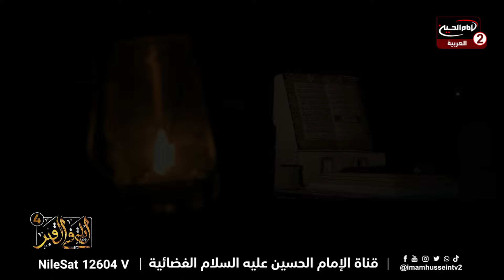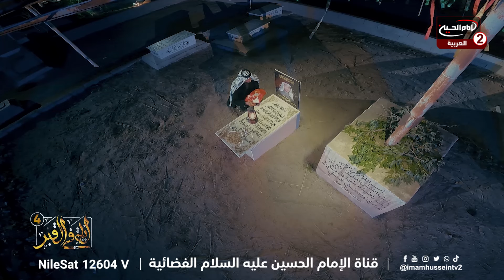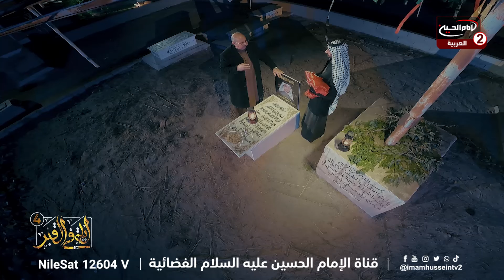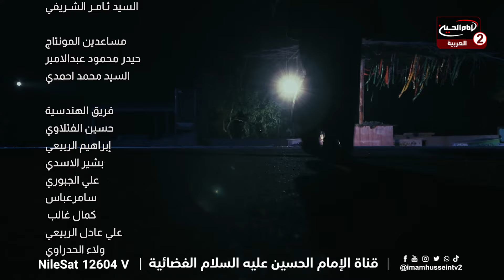ليلة في القبر الموسم الرابع (8): مع المهوال عقيل الفرطوسي، احمد ماضي، 1445 ق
اسم البرنامج: ليلة في القبر الموسم الرابع

المقدم: احمد ماضي
الضيف: المهوال عقيل الفرطوسي

الحلقة: 8
كود البرنامج : 10.22578

التاريخ :1445 ق
المواضيع الجانبية: الاستعداد للاخرة
التحلي بالاخلاق الحسنة
شفاعة الامام الحسين عليه السلام
الابتعاد عن الظلم
خصائص الامام الحسين عليه السلام
قصيدة رثاء بحق ابي الفضل العباس عليه السلام

التصنيف : اشخاص

أساليب و طرق ايصال المساعدات المالية لقناة الامام الحسين عليه السلام:

١- عبر مكاتب شركات التحويل المالي في مدينة كربلاء المقدسة الى قناة الامام الحسين عليه السلام
٠٠٩٦٤٧٨٢٢١٨٠٠٠٥العراق

٢- عبر ارسال رسالة باسم لبيك ياحسين الى رقم هاتف قسم العلاقات العامة في القناةsmsاو الواتس آب
٠٠٩٦٤٧٨٢٢١٨٠٠٠٥العراق

اب ستور:
Imam husseintv by IMAM HUSSEIN TELEVISION NETWORK

موقع قناة الامام الحسين عليه السلام الثانية باللغة العربية:

https//Imamhussein2.tv